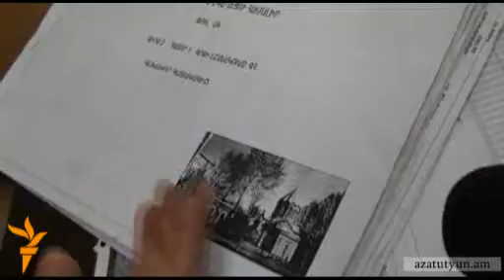Դժգոհ են կաթողիկոսի երեւանյան նստավայրի կառուցումից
Երեւանի Կաթողիկե Սուրբ Աստվածածին եկեղեցուն հարակից Աղայան 13 շենքի բնակիչները մայիսի 24-ին բողոքում էին իրենց շենքին շատ մոտ իրականացվող շինարարության դեմ։